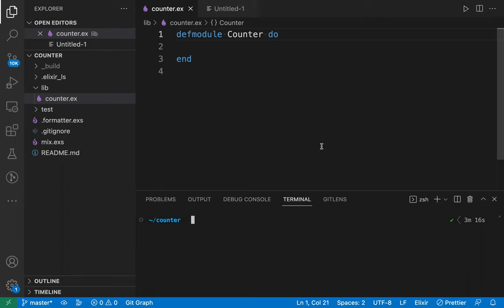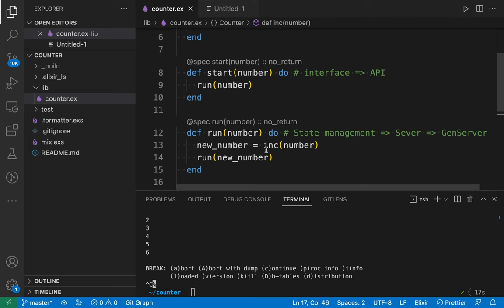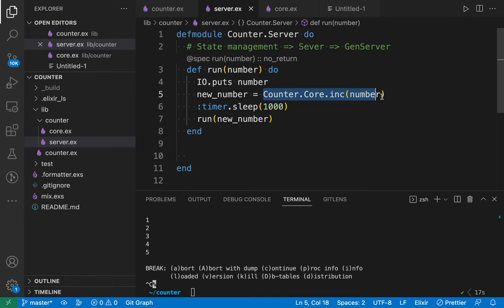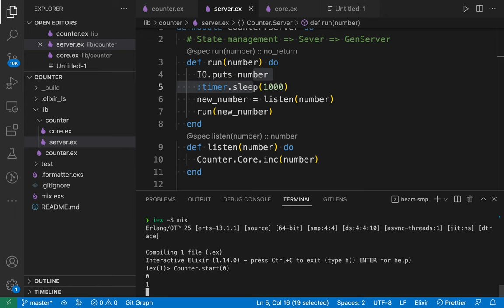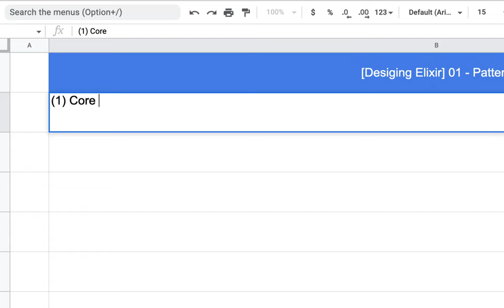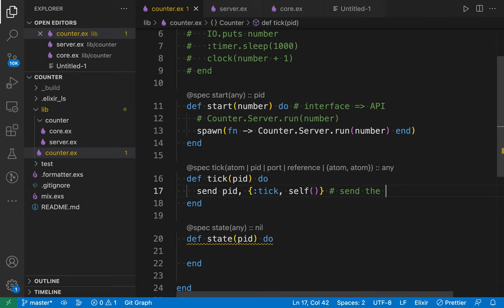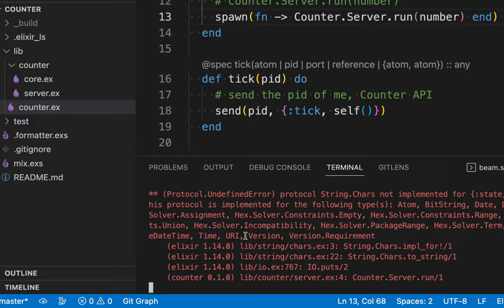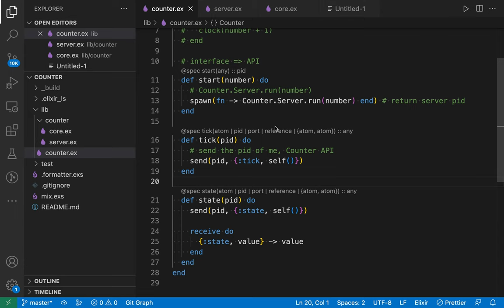[Design Elixir System] 02 - Server와 Interface를 process로 전환